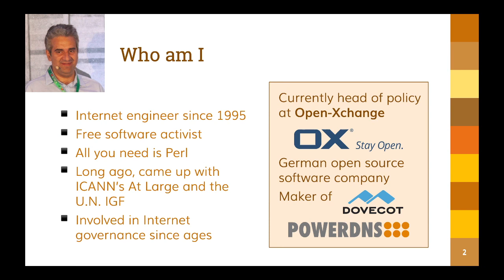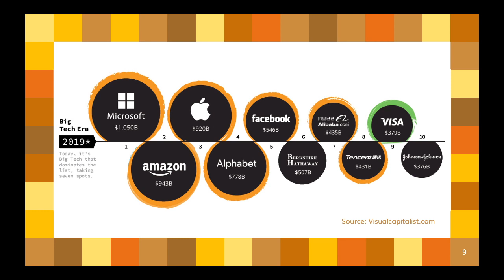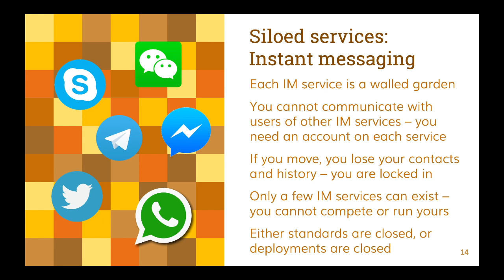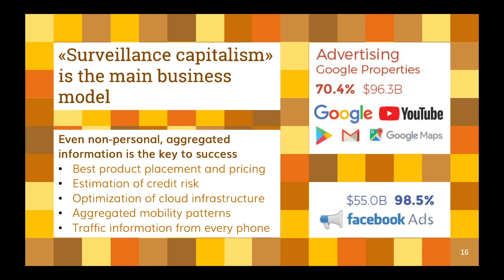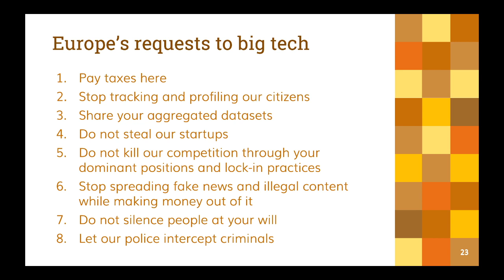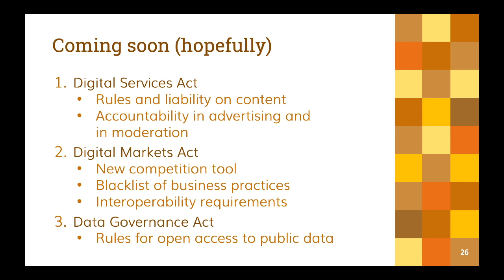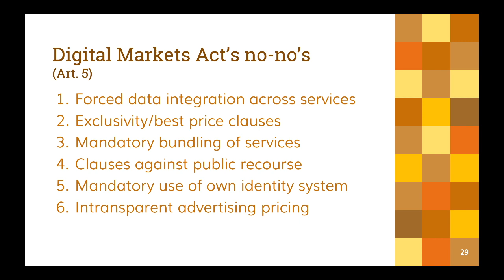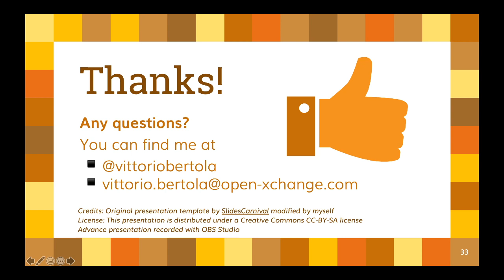Open Source, Interoperability and the Digital Markets Act - Vittorio Bertola - FOSDEM 2021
The Internet originally thrived on interoperable services - until the "walled gardens" came. The European Commission recently proposed new regulations (DSA/DMA/DGA) to protect democracy and restore openness and competition. The talk will introduce them and their economic and political background; it will then focus on a specific point, the requirement for dominant platforms to interoperate with third parties, though only in limited cases, using messaging and social media as example.

A few decades ago, the Internet was open, interoperable and based on federated services that allowed everyone to cooperate and deploy new content and services: email is the classic example. Then, consolidation happened: the talk will show a common European perspective of how we ended up with a concentration of money and power of unseen scale in the history of mankind, which perpetuates itself by adopting the "walled garden" service model. The best example of this model is instant messaging, where people have a hard time switching to different service providers as they need to be on a specific app to communicate with all the other users of the same app.

In the European political and regulatory scene, this has been increasingly perceived as a problem under many dimensions: tax revenue, privacy, national security, law enforcement, free speech, and even democracy. All these dimensions boiled down into a call for "digital sovereignty", meaning more autonomy and stronger reliance on EU-provided services that keep the wealth they produce local, but also more control and stronger capabilities to set and enforce European rules for the Internet in Europe, without having to negotiate them with the big American platforms.

Open source has been identified as a fitting software development model for Europe and increasingly supported. Open source development matches the "cooperation in diversity" that is required by the multinational, multicultural nature of the European Union, and naturally offers remedies to consolidation.

After quickly introducing the three regulatory proposals - the Digital Services Act, the Digital Markets Act and the Data Governance Act - the final part of the talk will focus on the DMA and on a specific topic: interoperability provisions. "Walled garden" instant messaging apps could be turned into open, federated email-style services by forcing dominant providers to open up and interoperate with potential competitors, so that users of one app could exchange messages with the users of all the other apps.

The current DMA proposal by the European Commission, however, only does this in part. The "real time" data portability clause in Article 6.1(h) would not allow true interoperability and would still require users to hold an account on each service and accept its unilateral contractual terms.

The talk builds on the efforts of a coalition of open source software companies and digital rights NGOs that have been campaigning for full interoperability clauses in the DMA. It also builds on a technical policy paper that discusses the topic and that was submitted to the Commission during last summer's consultation. We hope to open up the debate, validate our ideas and build community discussion around this issue.